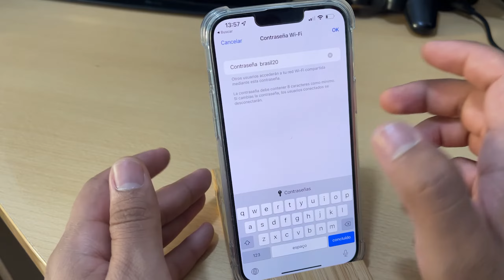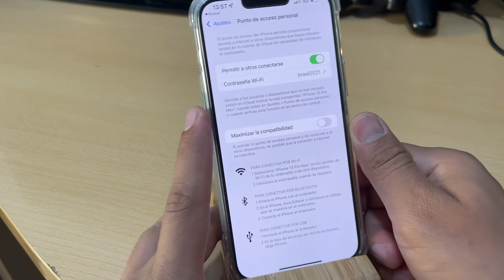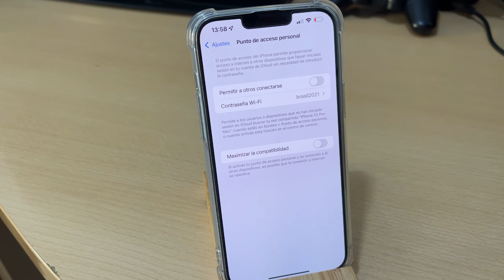Como Compartir Internet en iPhone 13, 13 Mini, 13 Pro, 13 Pro Max